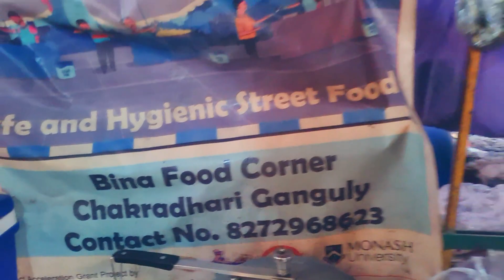Exposing The Famous & Viral Nandini Didi in Kolkata 😱? || Ulta ye kya ho gaya ? 😅 | The Crazy Patro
Welcome Guys, this is me the Crazy Patro here again with a brand new Vlog. In this Vlog, we visited the famous Nandini Didi in Kolkata. Many Controversies latter, we decided to find out the truth, So, we visited BBD Bagh just Kilometres away from Howrah Station. What is the real Truth, we were shocked.. watch the video & find out...

Also Support